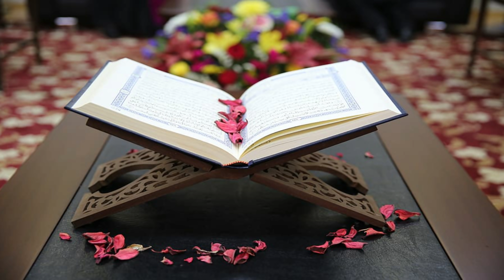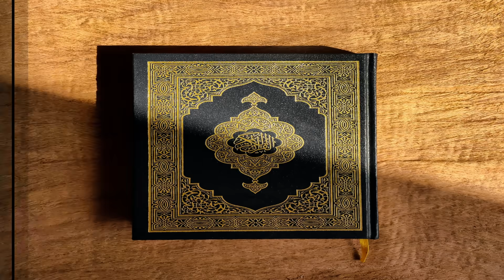DOLAT-E-EMAN MILTI HAI | HD| NAAT 2021 |BY RPP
NAAT KHAWAN: M.SHAFIQUE
EDITED BY: ADEEL SHAFIQUE